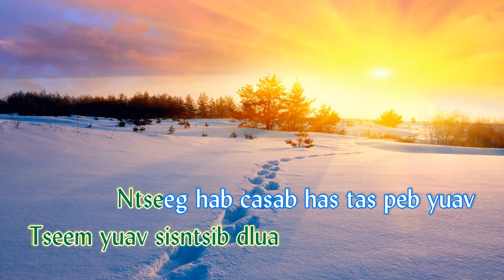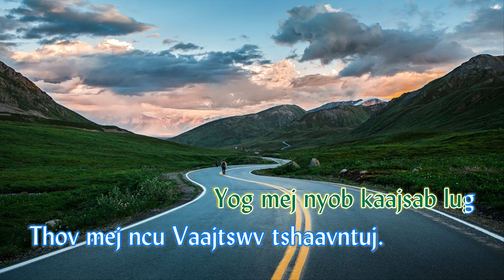380. Kwvtij Suavdlawg Nwgnuav Sisncaim